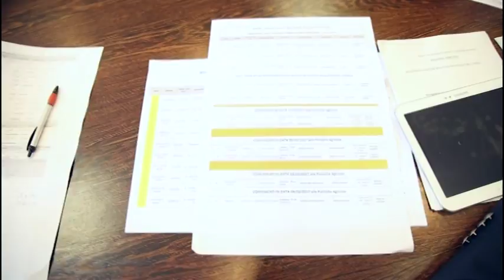Nuovo bando per l'emergenza abitativa post terremoto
Nei prossimi giorni sarà pubblicato un bando che prevede l'acquisizione al patrimonio pubblico di immobili di proprietà privata che verranno messi a disposizione dai proprietari di abitazioni soprattutto del  Teramano, colpite dal sisma scorso. Il bando è stato presentato dal presidente della Regione Luciano D'Alfonso